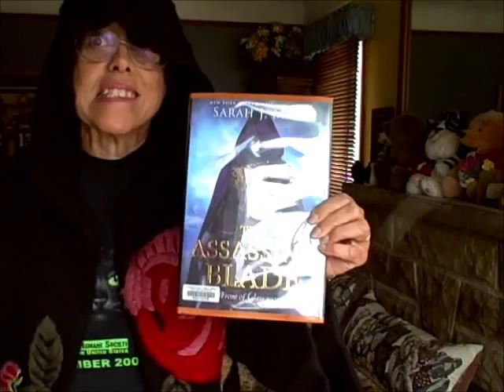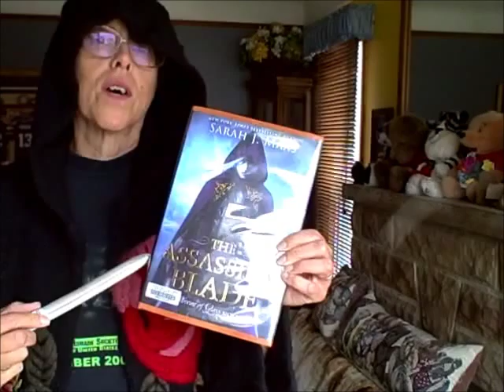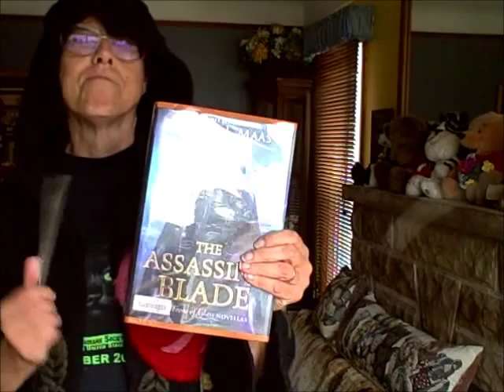Assassin's Blade Spoiler Free Review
My Blogs:
Goodreads & Shelfari